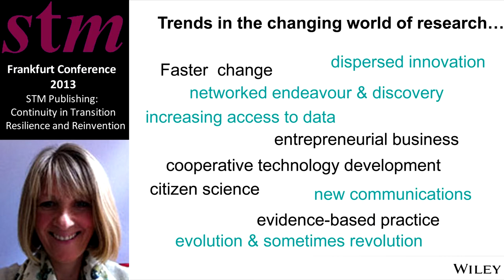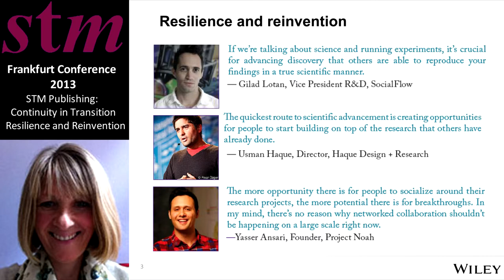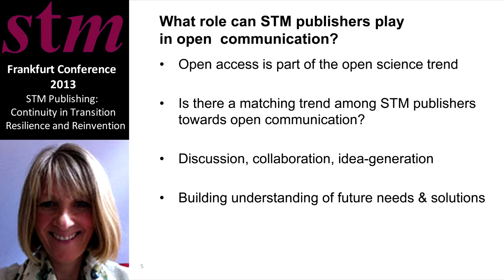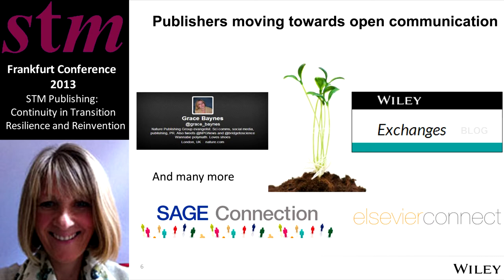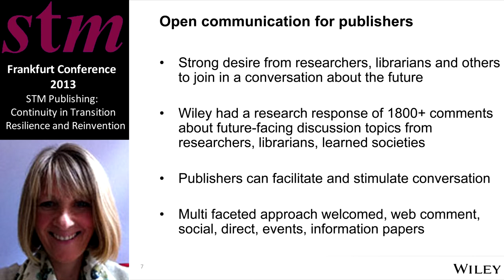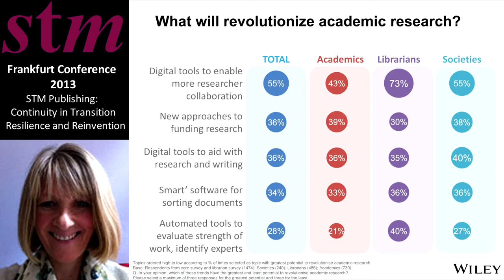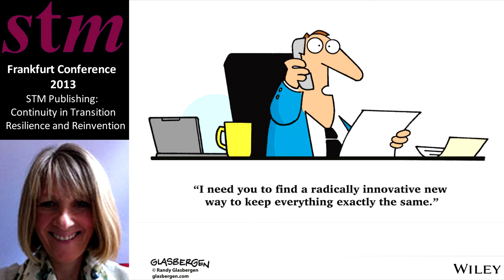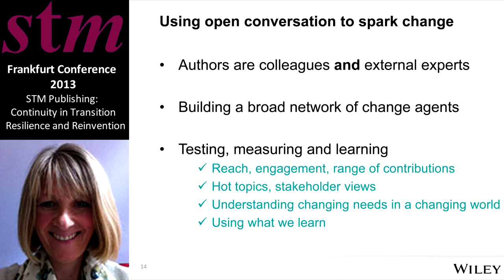STM Frankfurt Conference 2013: Helen Bray, Wiley - Conversation in a Changing World